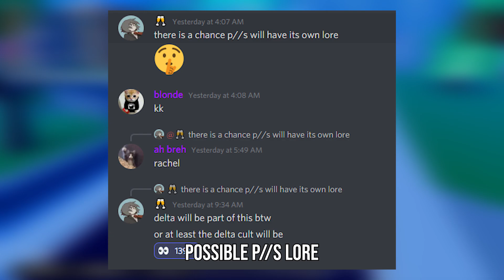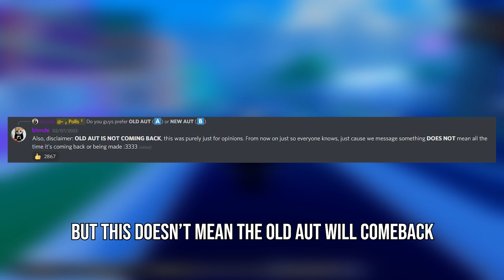[AUT] VALENTINE'S UPDATE CONTENT, OLD SPECS COMING BACK & MORE!